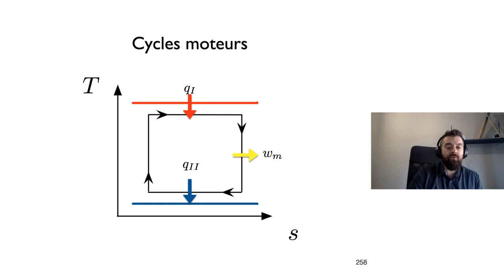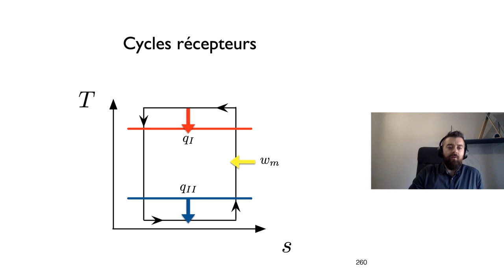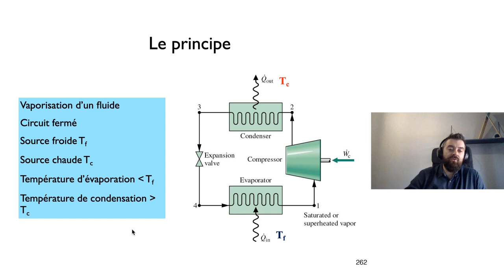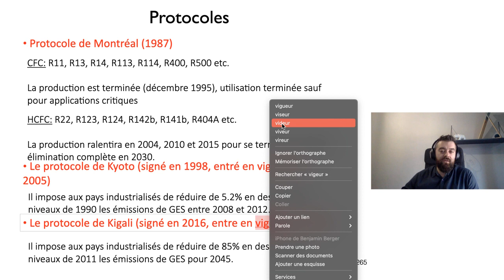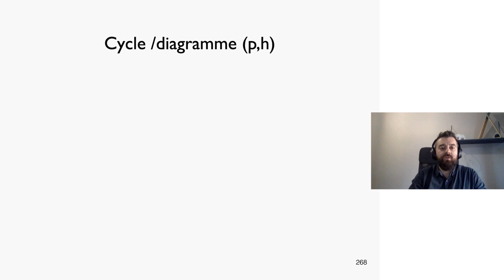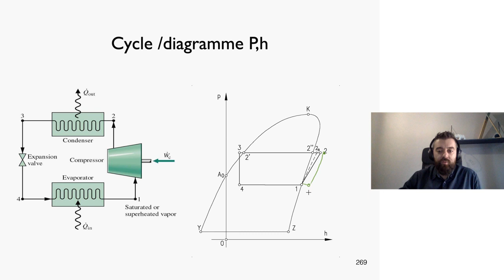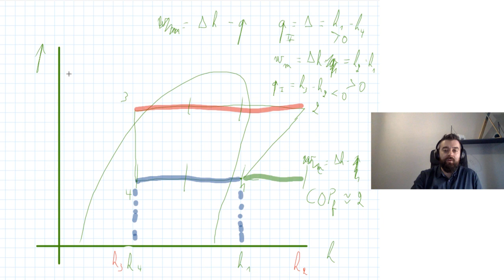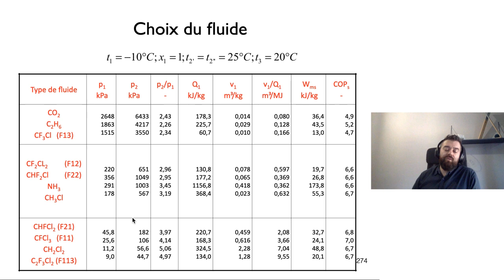Après les cycles moteurs, voici l'introduction des cycles récepteurs avec le cycle frigo !